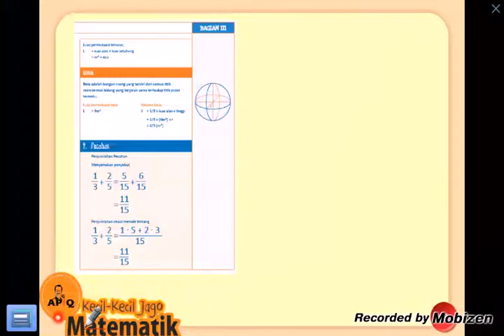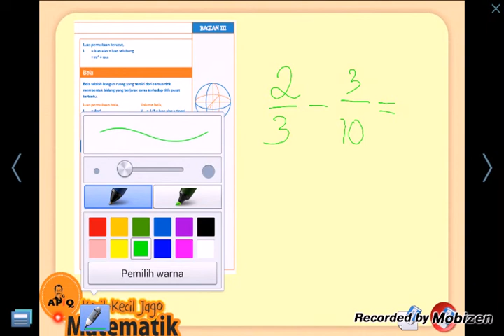Jago matematika 31 pecahan mudah jumlah penguranga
Belajar matematika